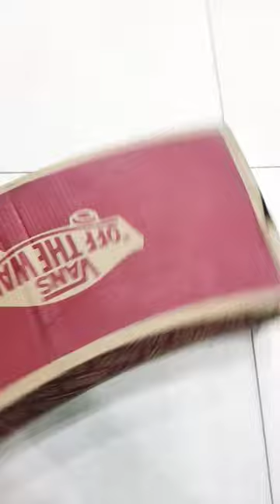vans🔥shorts vans shoes